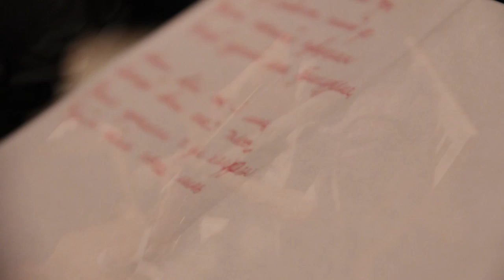Мико&Нямка Сэтгэл буруугүй acoustic cover